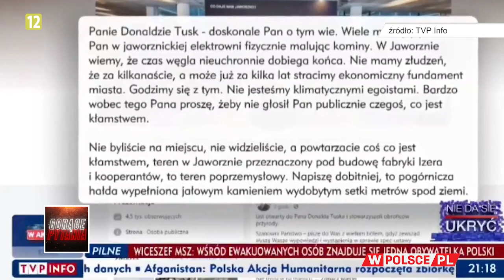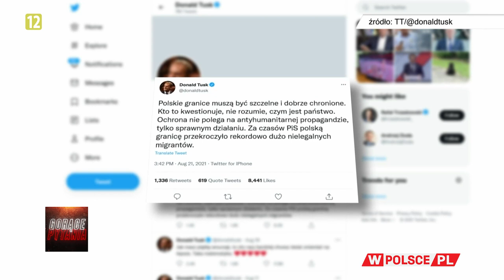DLACZEGO TUSK POPEŁNIA TYLE BŁĘDÓW?